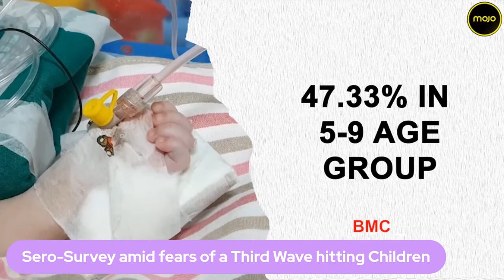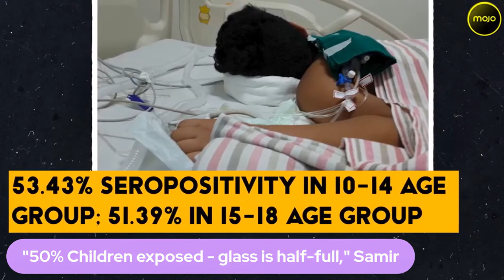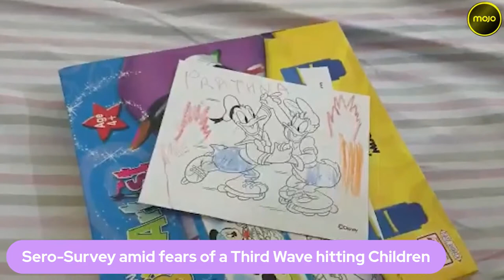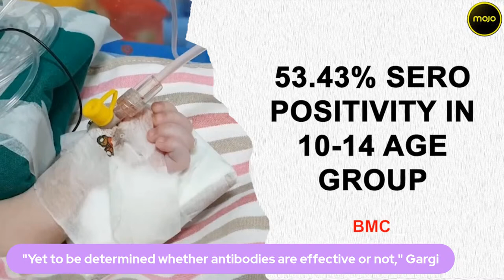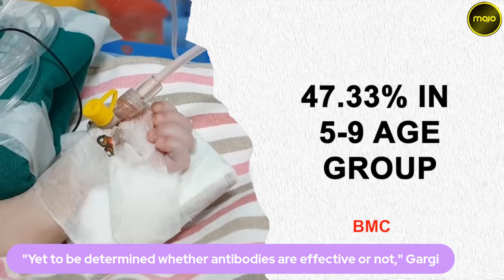More than half of these children had COVID antibodies, what does it tell us about Third Wave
While several medical health experts claimed that the Third Wave is likely to affect children, a recent serosurvey conducted by BMC, Nair Hospital, and Kasturba Hospital in Mumbai proves otherwise. A recent serosurvey of 2,176 pediatric population of Mumbai shows that about 51.18% of children have Antibodies. “Immunity in children is pretty good, even if they are exposed to the virus they are able to bear severe infection,” Dr. Jayanthi Shastri, head of microbiology in Nair hospital. Barkha Dutt discusses the issue with Chandrakant Lahariya (Epidemiologist), Dr. Samir Dalwai (Maharashtra Covid Task Force), Dr. Jayanthi Shastri (Nair Hospital), and Dr. Gargi Kakani (Nair Hospital).